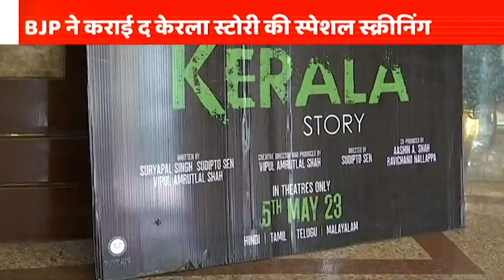Delhi में ‘The Kerala Story’ की स्पेशल स्क्रीनिंग, BJP ने कर कराई मूवी की स्पेशल स्क्रीनिंग